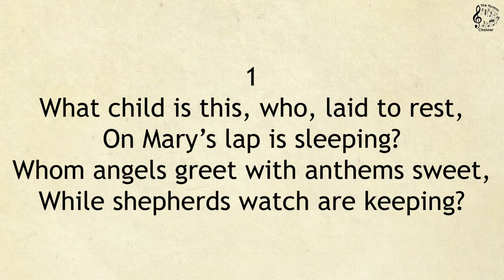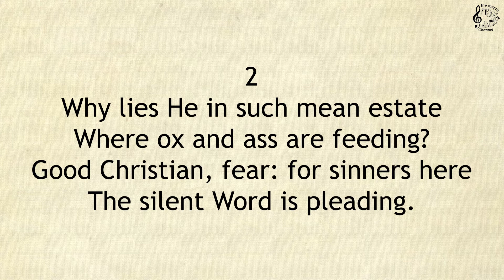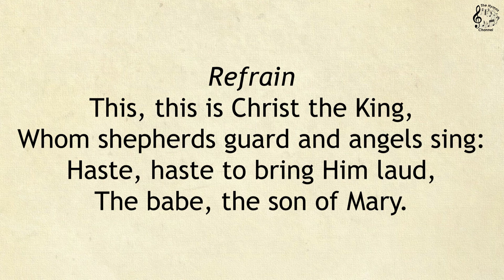141 What Child Is This? || SDA Hymnal || The Hymns Channel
141 What Child Is This?

Tune / Metric: GREENSLEVES 8.7.8.7.Ref.
Author: William C. Dix, c. 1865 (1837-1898)
Composer: English Folk Melody, c. 1580
Topic: Birth